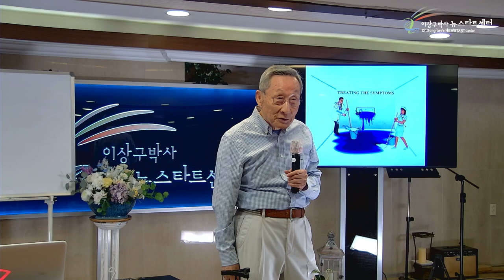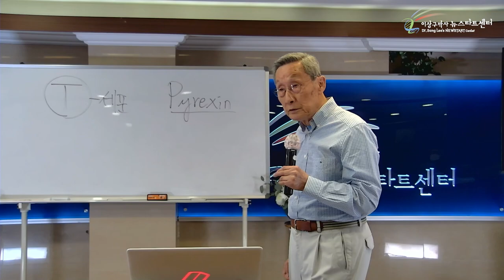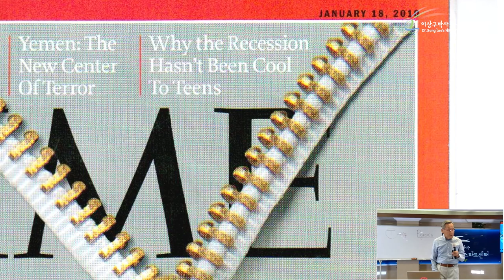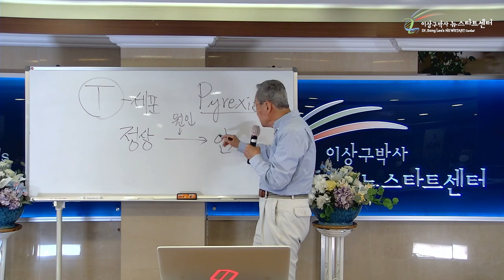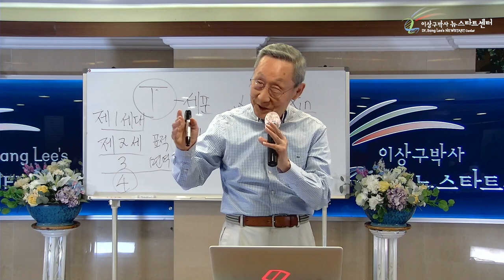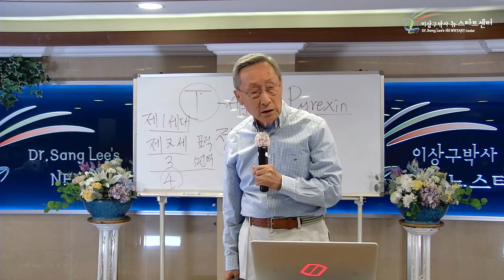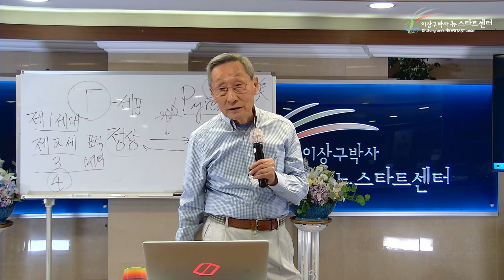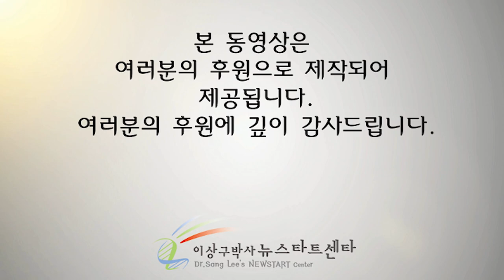[1강] 유전자는 생기를 원한다